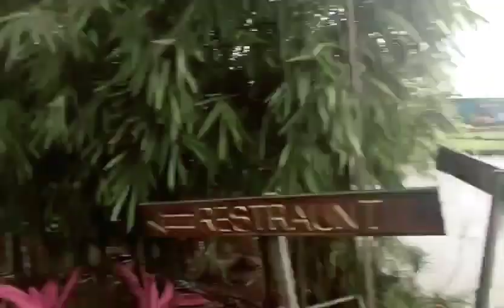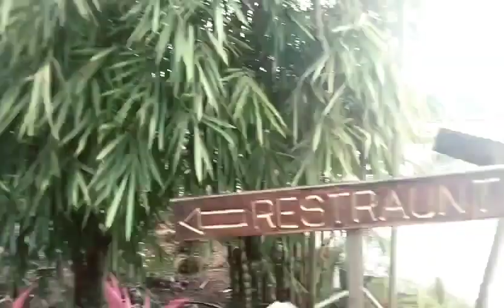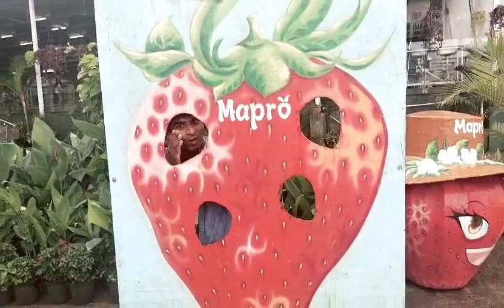Mapro Garden Lonavala|in Hindi, eng,marathi &gavthi Language |where is Maganlal Chikki?Joneysir&team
TRTI english medium training Lonavla.

JoneySir

Surgana team of Teacher

Cameraman Sk Gaikwad
school -english medium sarad

Joneysir With
teacher team of surgana
1)CM Gavit Sir -Govt ashram school Mani
2)Rajesh Kanoje sir -Govt Ashram school kharde di
3)Bhoye sir -govt ashram school Salbhoye
4)waghmare sir -govt Ashram school karanjul su.
5)Wadekar sir -govt ashram school khuntvihir.
and other

field visit lonavala
tourist palace
training center